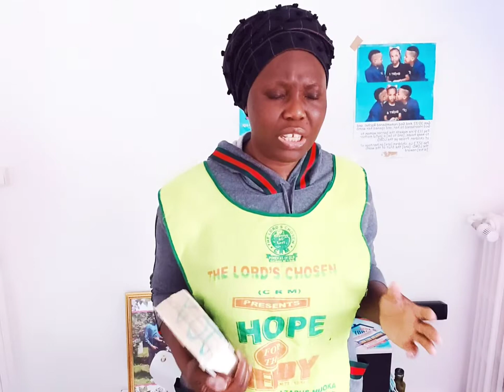THE PART 2 OF THE SACRIFICE ABRAHAM SACRIFICE FOR GOD BY HOLINESS TV 📺